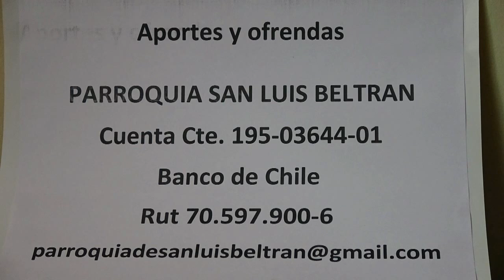EUCARISTIA DE HOY 9 DE AGOSTO 2020